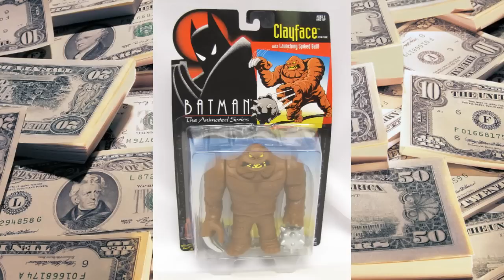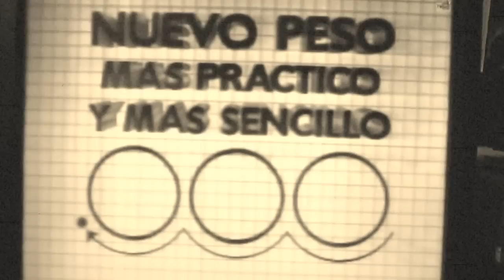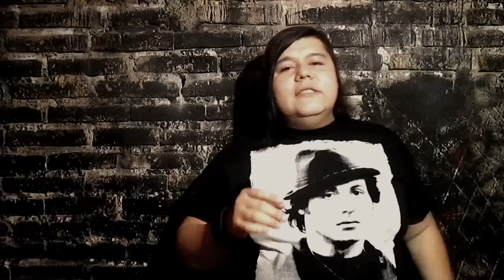7 SEÑALES DE CRISIS ECONÓMICA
Episodio 78: 7 SEÑALES DE CRISIS ECONÓMICA
El Maldad habla de 7 señales del incremento de la crisis económica en México.